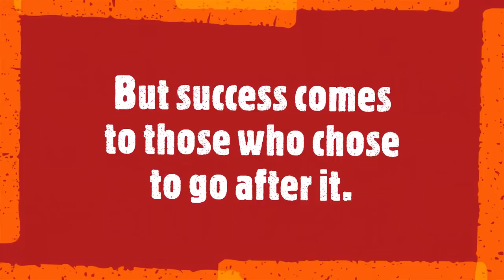Mahendra Singh Dhoni: Tribute to Legend ft. Sachin Tendulkar and Sushant Singh Rajpoot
We are back with another Tribute to Dhoni aka World's best finisher. No words can explain his struggle, sacrifice he made to gain these achievements.
Happy birthday Dhoni, you will always be a boss, champion, and kind human.
Stay happy, stay blessed always..

***Note:***